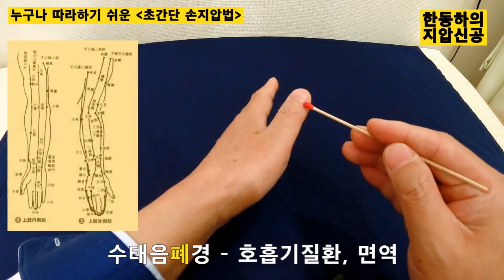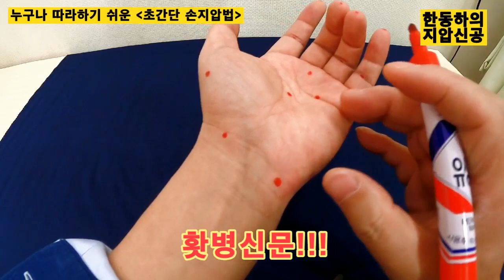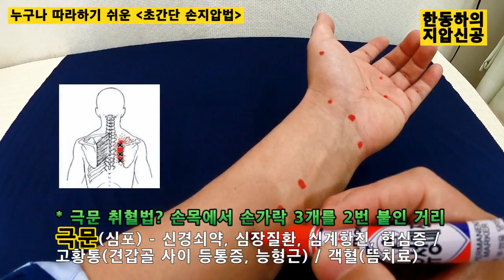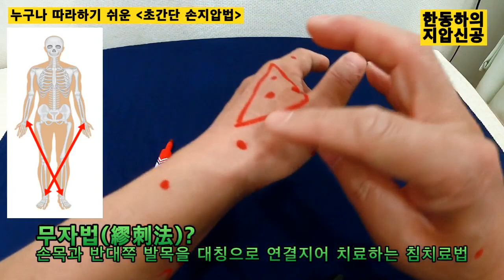누구나 쉽게 따라하는 '초간단 손 지압법' - 한동하의 지압신공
손 지압, 손 스트레칭, 손 마사지~ 손을 잘 어루만져서 건강도 잘 챙기시기 바랍니다.